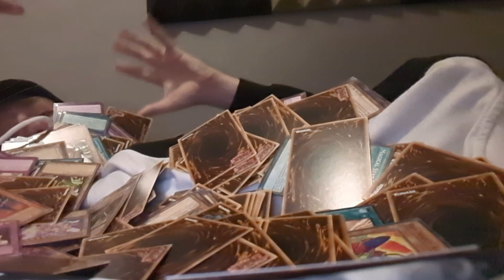The Merry Milling! | Master Duel (Christmas Edition!)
Here's a little present for all the Yu-Gi-Oh players in Rookie rank!

Chapters:
0:00 Intro Skit
0:33 Intro
1:31 Decklist
4:55 The Christmas Game!
25:18 Outro